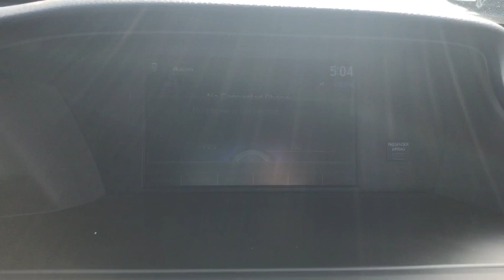2016 Honda Accord Sedan near me Elmhurst, Itasca, Lombard, Hinsdale, Carol Stream, IL P3912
Gray Used 2016 Honda Accord Sedan available near me in Elmhurst, Illinois at Honda on Grand. Servicing the Itasca, Lombard, Hinsdale, Carol Stream, IL area.
2016 Honda Accord Sedan Sport - Stock#: P3912 - VIN#: 1HGCR2F57GA233476

FOR LIMITED TIME ONLY - SPECIAL APR AVAILABLE WITH APPROVED CREDIT!!1.99% UP TO 36 MONTHS2.99% UP TO 60 MONTHS3.99% UP TO 72 MONTHS2016 Honda Accord Grey Clean CARFAX. Sport FWD CVT 2.4L I4 DOHC i-VTEC 16V CARFAX ONE OWNER!! Recent Arrival! Odometer is 2826 miles below market average! Awards: * ALG Residual Value Awards * 2016 KBB.com Brand Image Awards2016 Kelley Blue Book Brand Image Awards are based on the Brand Watch(tm) study from Kelley Blue Book Market Intelligence. Award calculated among non-luxury shoppers. Kelley Blue Book is a registered trademark of Kelley Blue Book Co., Inc. 26/35 City/Highway MPGCall or Come to Honda On Grand in Elmhurst and get a deal that you can smile about!